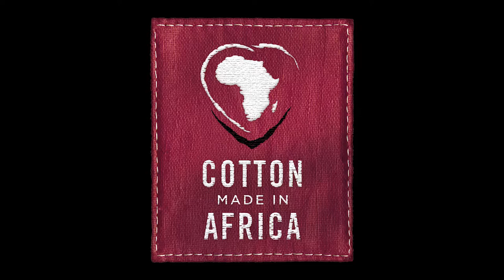Cotton Made In Africa "Wear a Smile"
Musik produziert von Krueger-Wilckens Music